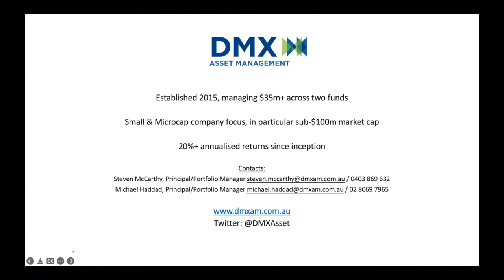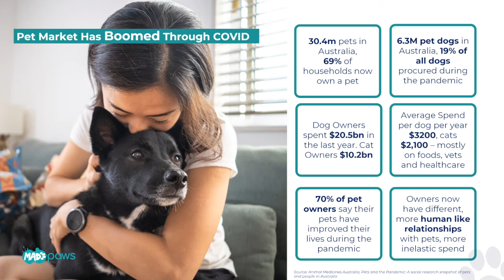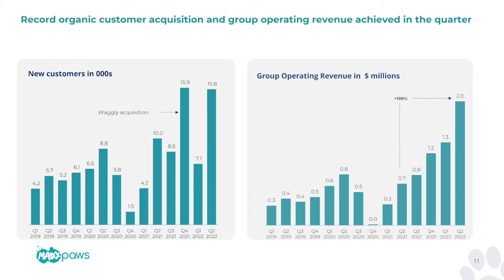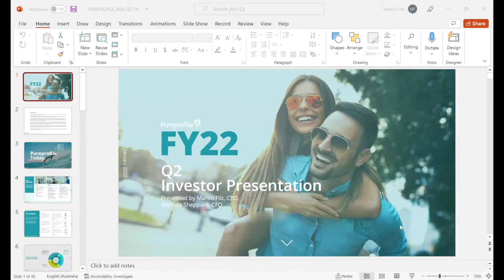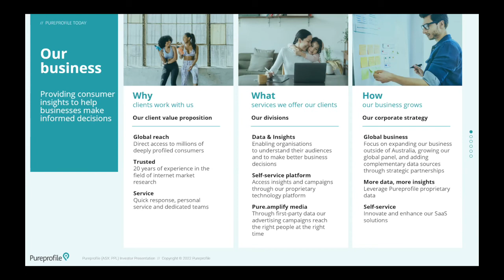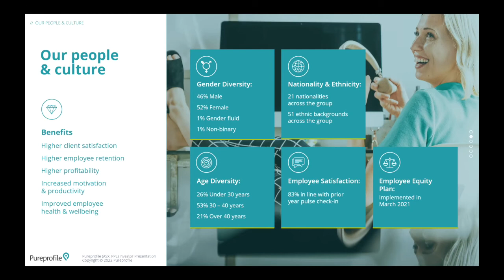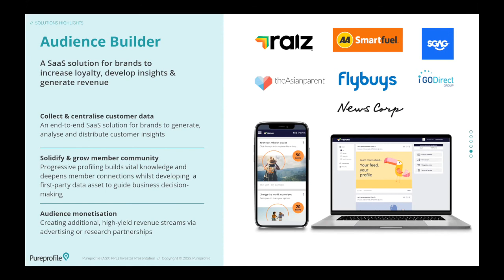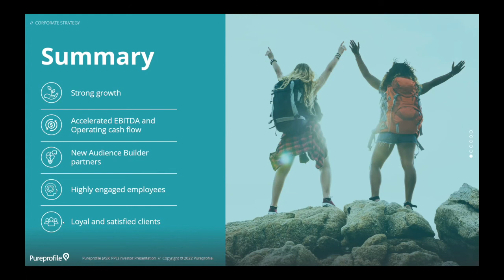Coffee Microcaps Appendix 4c Results Wrap (MPA & PPL) 31.01.22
We had the following 2 presenters for this Coffee Microcaps Appendix 4c Results Wrap

0:00 Intro
02:55 Justus Hammer Co-Founder & CEO of Mad Paws Holdings Ltd (ASX: MPA)
30:07 Martin Filz CEO & Melinda Sheppard CFO of Pureprofile Ltd (ASX: PPL)

About Mad Paws Group Ltd (ASX: MPA)
Mad Paws is an Australia-based pet services business operating in an exciting and growing industry with strong demographic tailwinds.

Mad Paws was largely co-founded in 2014 by Justus Hammer (Group CEO), Alexis Soulopoulos (CEO New business) and Jan Pacas (Chair), with a vision to make pet ownership easier and the aspiration to create Australia’s #1 pet services marketplace.

Mad Paws’ primary business activity is the operation of a pet care services online marketplace. The Mad Paws marketplace matches and connects pet owners seeking pet care services, such as pet sitting, walking, daycare and grooming, with pet service providers registered on the marketplace.

Mad Paws has a database of over 19,000 pet service providers (pet sitters, walkers and groomers) registered on the marketplace across Australia and over 450,000 user signups (pet owners), with more than 180,000 services having been booked through the marketplace since the initial launch.

In addition to the online marketplace, Mad Paws commenced a new pet food business category in August 2020, with the launch of the Mad Paws Dinner Bowl pet food subscription product. Mad Paws Dinner Bowl is a healthy fresh pet food subscription service providing pet owners with pre-prepared, individually packed meals for their pets. To find out more about Mad Paws Group Ltd please

About Pureprofile Ltd (ASX: PPL)
Pureprofile’s vision is to deliver more value from the world’s information.
We are a global data and insights organisation providing online research and digital advertising services for agencies, marketers, researchers and publishers.

Our research division delivers rich insights into real human behaviour and provides the “Why” behind the “What” through ResTech and SaaS solutions. Our digital advertising division taps into these rich insights on behalf of advertisers and publishers and executes impactful targeted digital marketing strategies.

We build in-depth profiles of consumers via our proprietary and partner panels and give businesses the ability to understand, target, and ultimately engage with their audiences.

The Company, founded in 2000 and based in Surry Hills, Australia, now operates in North America, Europe and APAC and has delivered solutions for over 700 clients.